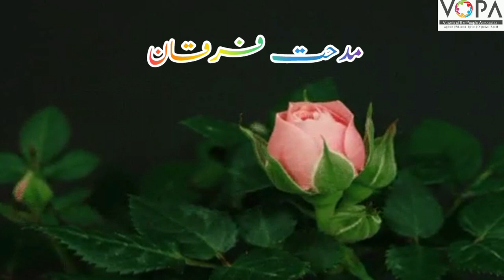1st | Math | Chap No.39 | اندر باہر چوڑا کم چوڑا | V1 | V-School